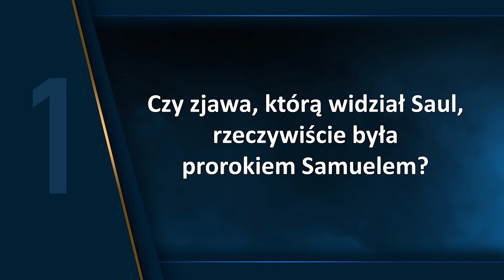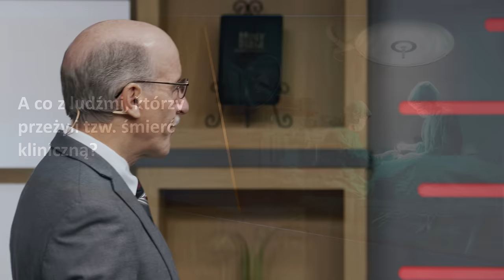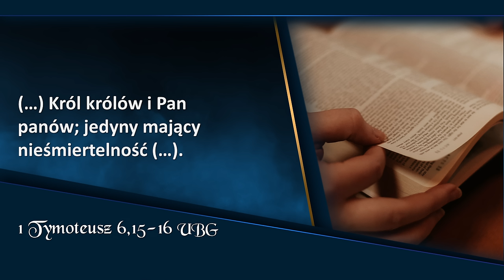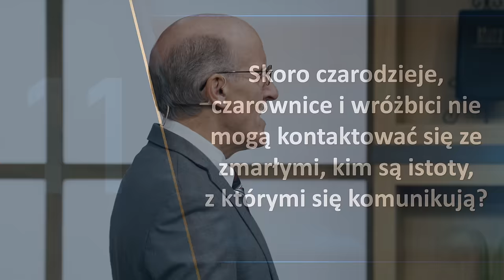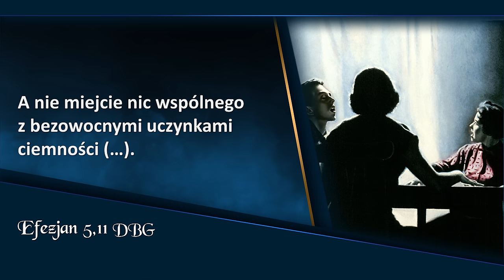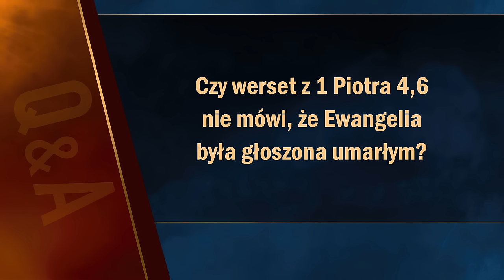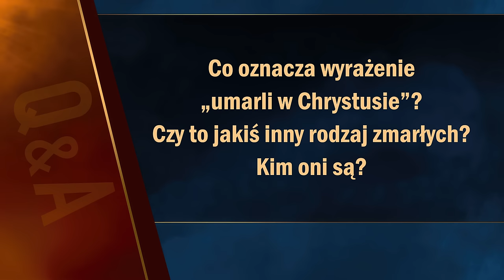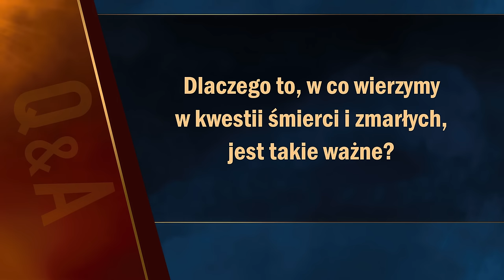Apokalipsa TERAZ: Duchy zwodzące | Doug Batchelor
Apokalipsa TERAZ: Spotkanie 9, „Duchy zwodzące”, które prowadzi Doug Batchelor.